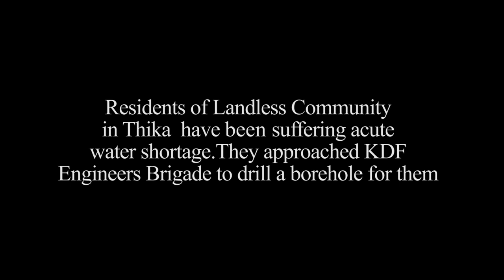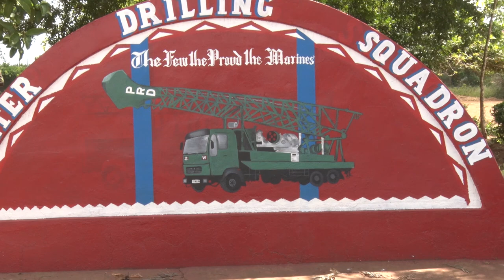KDF Engineers Brigade drills borehole for Thika locals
Residents of Landless community in Thika have been suffering acute water shortage.They approached KDF Engineers to drill a borehole for them.